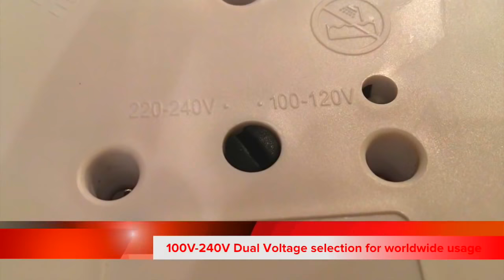0.75L Electric Kettle Silicone Foldable 680W Portable Travel Camping Water Boiler